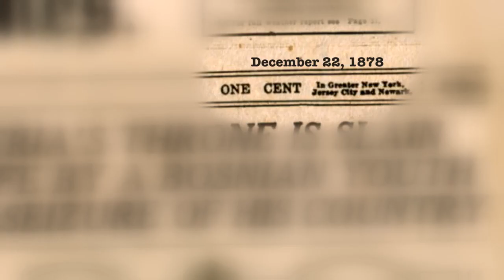Short Film Trailer - 49 Years After The Gifted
Director: Petra Terzi
Writers: Thalia Alexiou, Michael Kokkinaris, Petra Terzi

Περίληψη: Μια συναρπαστική ιστορία γιορτάζει την ποικιλομορφία μεταξύ μας και τις φιλίες που δημιουργούμε που ξεπερνούν τα όριά μας. Central Park, Νέα Υόρκη, Ιανουάριος 2000. Η Σοφία-oλιστική Θεραπεύτρια βοηθάει την Άννυ, μια ενορατική κοπέλα, να αντιμετωπίσει τις ικανότητές της, οι οποίες αναδεικνύουν τις βαθιά ριζωμένες αναμνήσεις των παιδικών χρόνων της Σοφίας στην Ελλάδα, που αφορούν παρόμοια μεταφυσικά γεγονότα.

Synopsis:
An exciting story celebrates the diversity among us and the friendships we create that overcome our limits. Central Park in New York, January 2000. Sophia-a Holistic Therapist, is helping Annie-a clairvoyant girl cope with her abilities, which stir up deep rooted memories of Sophia's childhood in Greece, dealing with similar paranormal issues.

Director: Petra Terzi
Writers: Thalia Alexiou, Petra Terzi, Michael Kokkinaris
Director of Photography: Patience Ogheneovo Okhuofu
Editor: Stephen Bodossian
Stars: Eleni Lucas, Marisol Wann, Douglas Wann